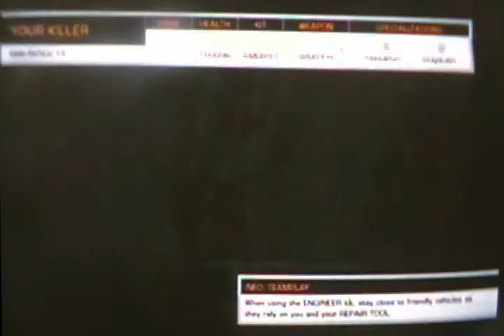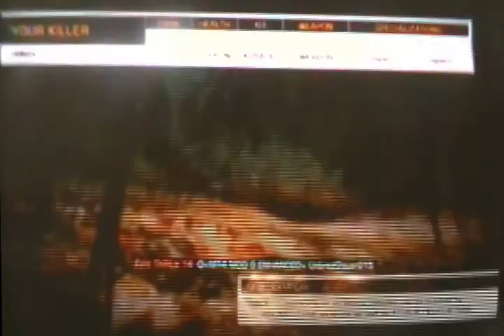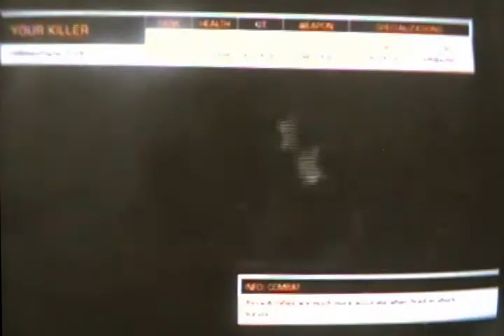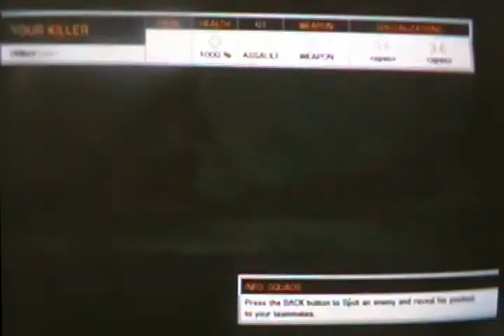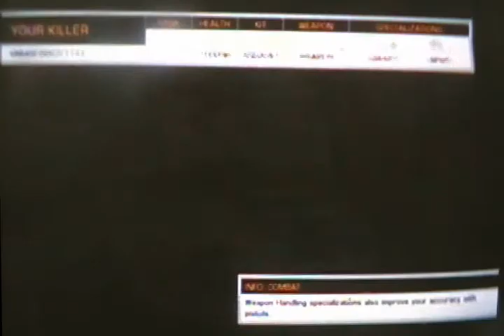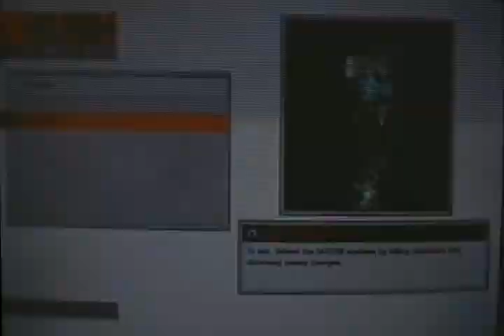My Thoughts on Xbox Vs PS4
Helloooooooooooooooooooooooooooooo Youtube tyrouge here bringing you a video that is long over due which is Xbox One Vs PS4.